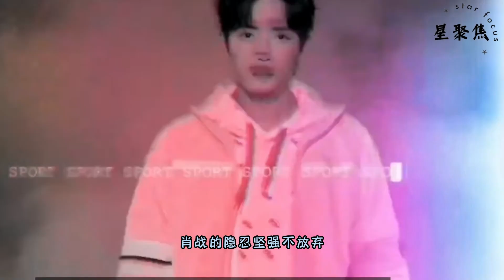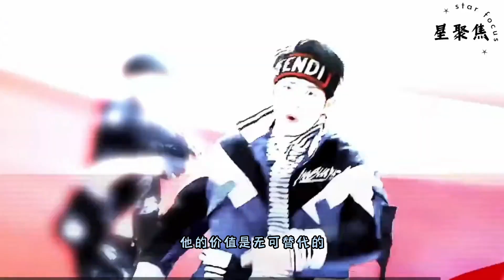【ENG SUB】肖战：从227全网黑到如今的断崖式顶流，他有什么魔力？后面有彩蛋哦！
【ENG SUB】肖战Tod’s探店名场面！米兰时装周和肖战合影的咖们都是谁，你认识么？
让我们一起看明星😊
欢迎大家留言，点赞，提意见，谢谢！